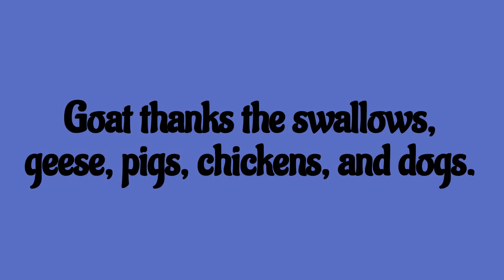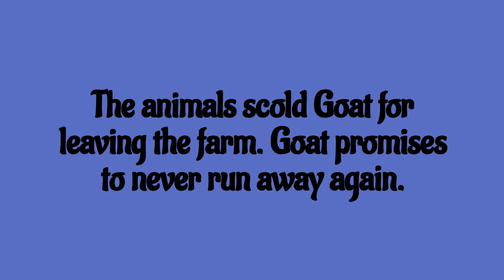Barnyard Holiday Act 2 3 Joy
"Goat leaps for joy as she is freed from the tree limb. She checks
her arms and legs and sees that nothing is broken."

Barnyard Holiday is a symphonic poem in which the orchestra tells the
story of the animals in a barnyard, where the instruments represent
different animals.

The story happens at the time of autumn festival, which is a celebration
that follows the farmer's return from bringing his produce to market.
Act I begins with sunrise over the barnyard. Rooster then crows reveille,
and the animals line up to be counted by the farmer. Each animal is
introduced musically including cows, pigs, cats, dogs and sheep, swallows
and geese, horses and ponies. After the farmer leaves, Goat, who longs
to be free, chews a hole in her pen and runs away. She gets lost in the
forest, becomes pinned under a tree limb, and cries for help.

Act 2 begins with the animals eating their midday meal in the barnyard,
when they notice that Goat is missing. After much discussion, they agree
to look for her. The animals track Goat through the forest, rescue her
from under the tree limb, and return home just before the farmer returns.
The festival Jubilee follows with the farmer playing his violin.
Act 2 ends with sunset over the barnyard while the animals fall asleep.

A curtain call of all cast members follows. The curtain call can also
be used as an overture.

This work is very suitable for concert with narration, ballet, storybook,

"I hope you enjoy listening to Barnyard Holiday as much as I enjoyed
writing it" - Ralph Lecessi, composer.